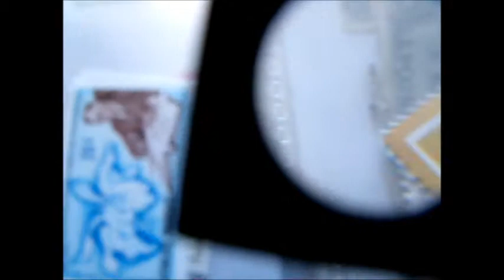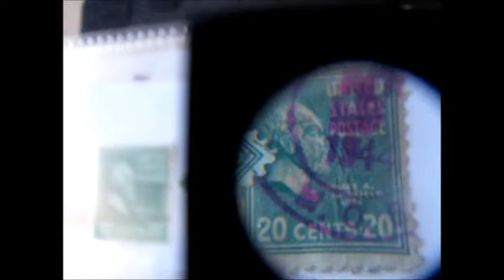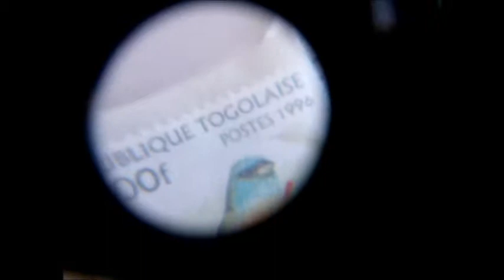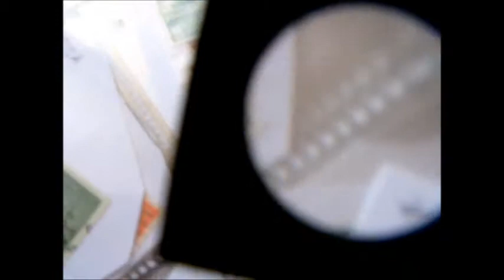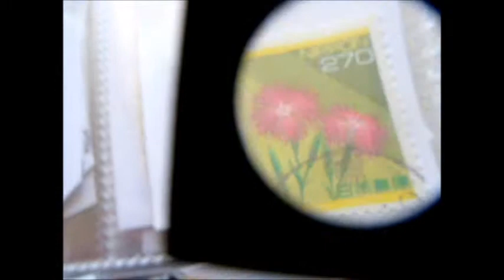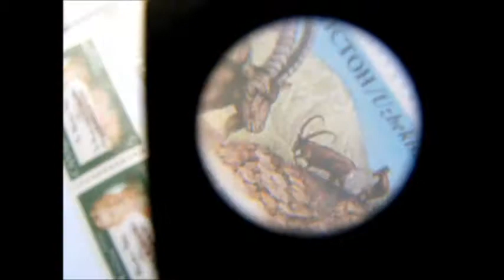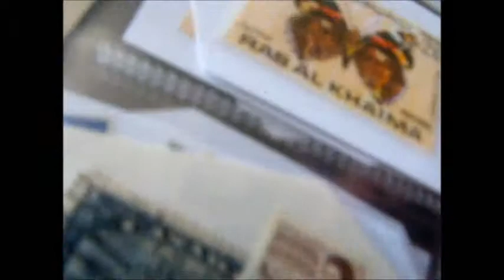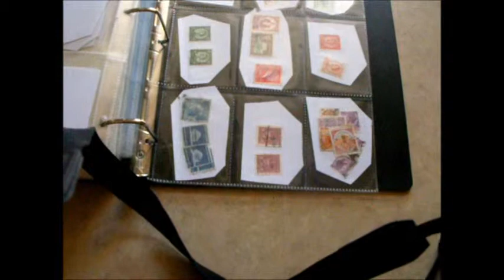MASSIVE STAMP COLLECTION ,A FEW OF MY STAMPS UP CLOSE $4SALE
stamps from everywhere,turn your volume down on the second song after that the video is good again!